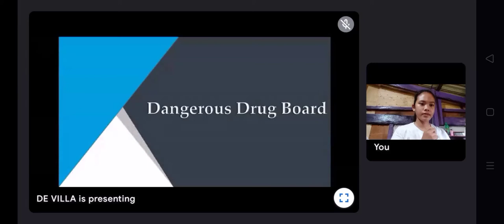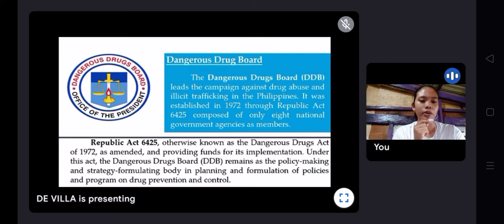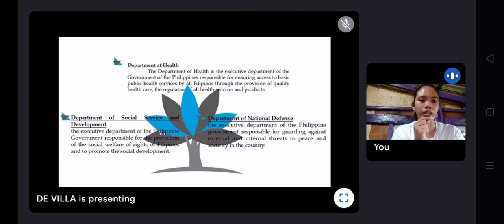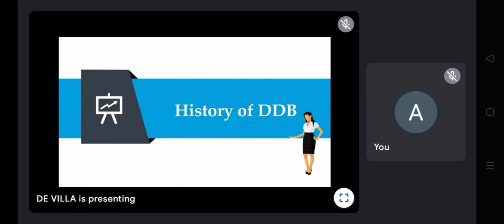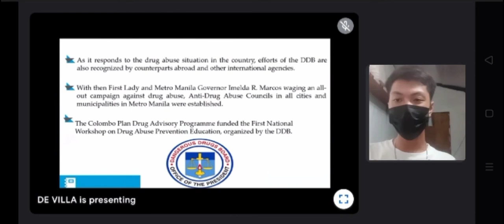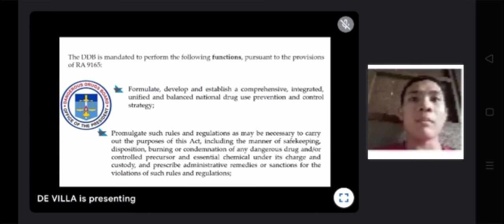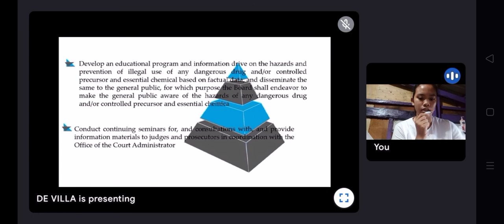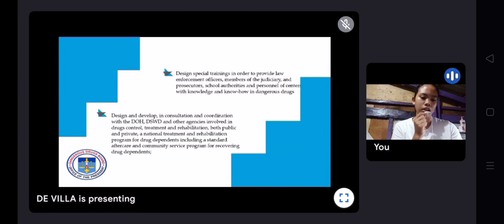DANGEROUS DRUG BOARD (DDB) I ECHO 1 I GROUP 3, 7TH REPORTER